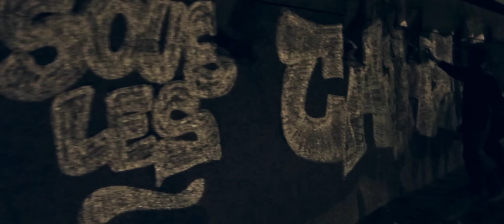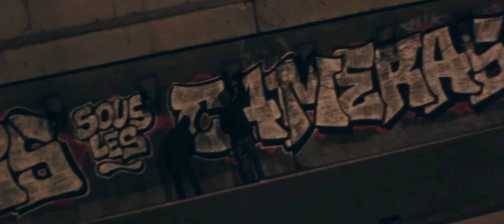Vova - Freestyle Paris Sous Les Caméras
Instru Hot Nigga